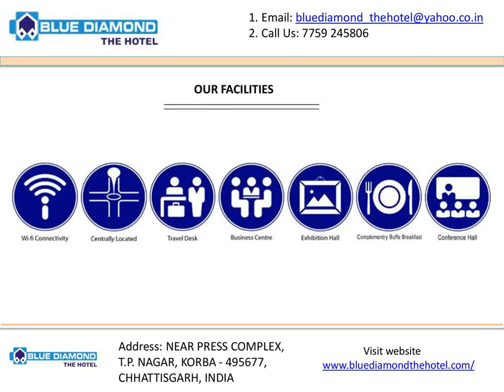Korba Hotel Booking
If you are looking for korba hotel booking then come to Blue Diamond The Hotel. Our team will contact you as soon as you book a room in our hotel. We are going to prepare your room and keep everything at the reach of your hands for the number of days you stay here.